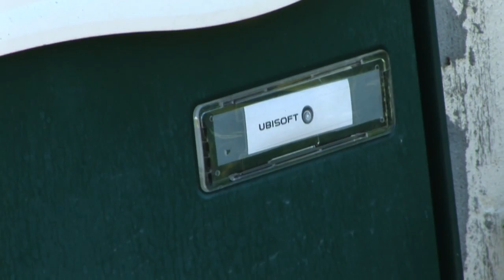Rayman Origins - Teaser Jeux Vidéo Magazine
Le prochain Rayman, en 2D, sera l'une des stars de l'E3 2011. Jeux Vidéo Magazine s'est rendu à Montpellier pour tout savoir du nouveau projet de Michel Ancel. Mais pour les révélations, il va falloir attendre encore un peu...